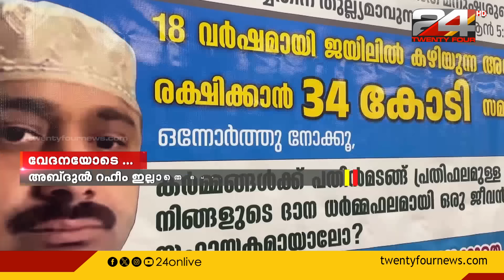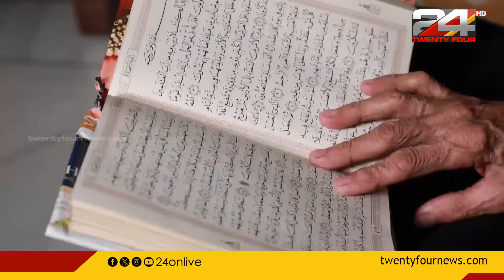അബ്ദുൾ റഹീമിന്റെ മാതാവിന്, മകൻ കൂടെയില്ലാത്ത മറ്റൊരു ചെറിയ പെരുന്നാള് കൂടി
സൗദിയിൽ വധശിക്ഷയ്ക്ക് വിധിക്കപ്പെട്ട് ജയിലിൽ കഴിയുന്ന അബ്ദുൾ റഹീമിന്റെ മാതാവിന്, മകൻ കൂടെയില്ലാത്ത മറ്റൊരു ചെറിയ പെരുന്നാള് കൂടി |  റഹീമിന്റെ മോചനത്തിന് ആവശ്യമായ പണം കണ്ടെത്താൻ കഠിനപ്രയത്നത്തിലാണ് നാട് ഒന്നാകെ.
Abdul Rahim